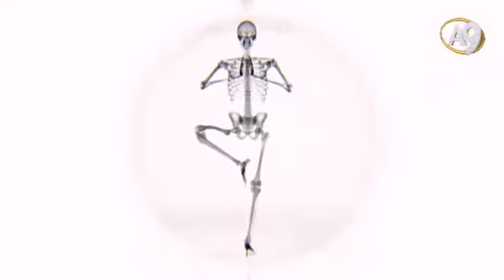İçimizdeki Mucize 15 - Adrenalin Hormonu